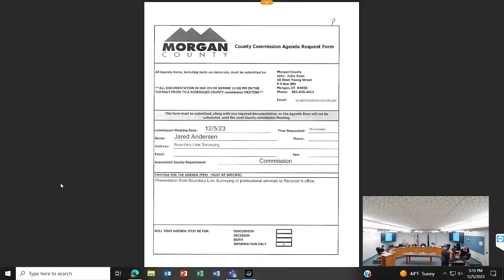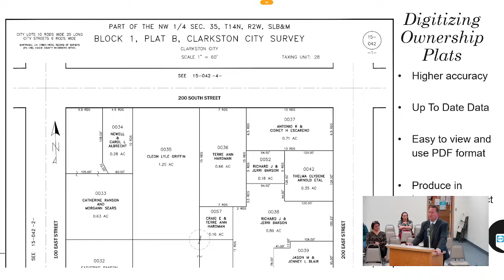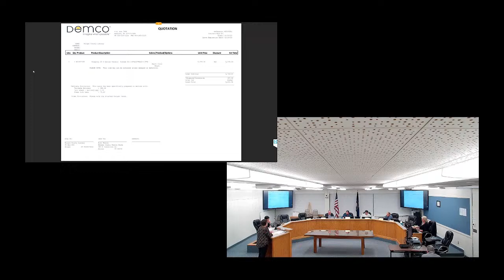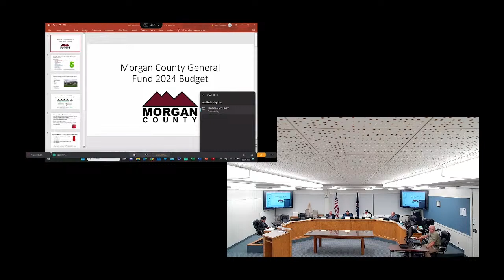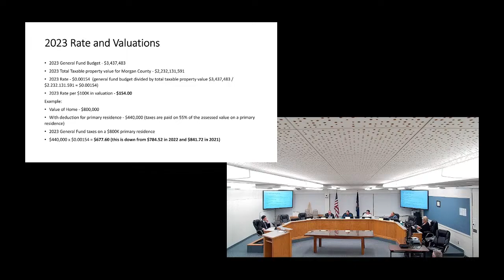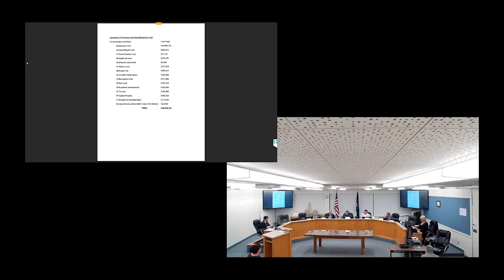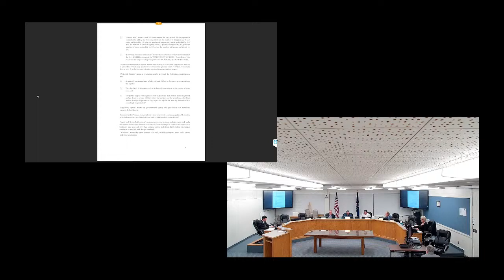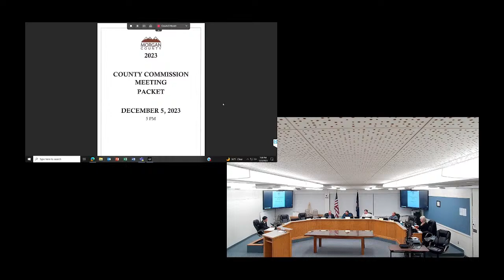County Commission Meeting December 5, 2023